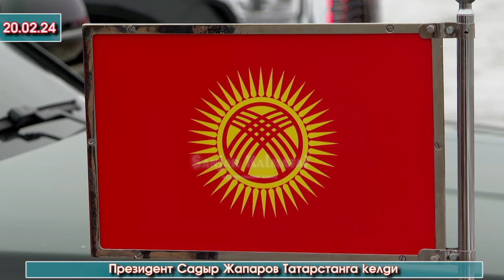Президент Садыр Жапаров Татарстанга келди // Президент Садыр Жапаров прибыл в Татарстан - ВИДЕО